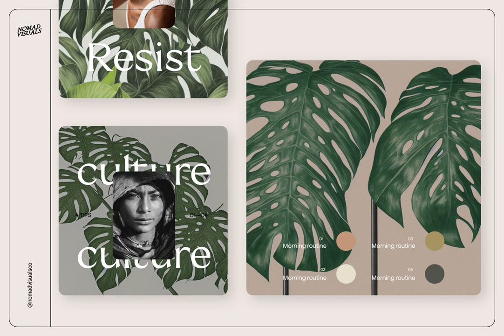Download Monstera Tropical Collection Stock Graphics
Immerse yourself in the lush and verdant world of the tropics with the Monstera Collection, exclusively available for download at YouWorkForThem. Crafted meticulously, this collection is an anthology of 90 vibrantly detailed and entirely unique stock graphics, perfect for infusing a tropical aesthetic into any project.

The illustrations are versatile, ranging from the profound shades of the jungle to the dappled sunlit hues, emulating an exotic foliage's intricate beauty. Use them to invigorate logos, embellish brochures, create striking patterns, and give life to any envisioned creation that could benefit from an added touch of the tropics.

The collection is brimming with 60 illustrations in JPG format, each prepared in different dimensions to suit varied needs. Accompanying these are 60 transparent elements in PNG, finely handcrafted and elegant in their simplicity.

Moreover, discover 30 tileable patterns impeccably designed to run seamlessly across any surface, creating a uniform and cohesive visual experience. The Monstera Collection—where elegance meets the wild symphony of the tropics.